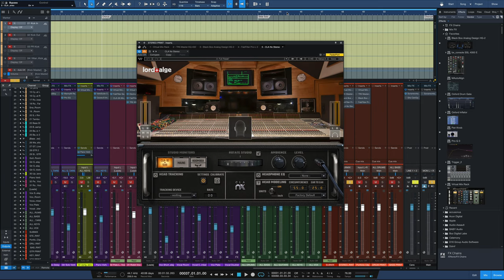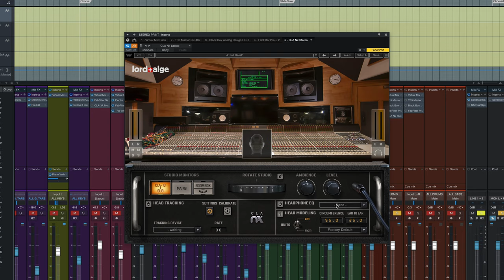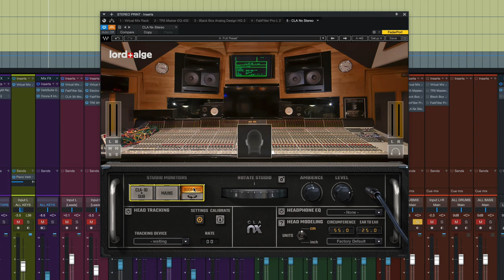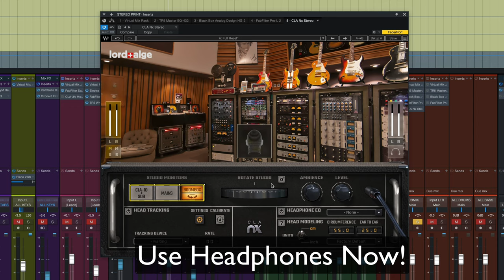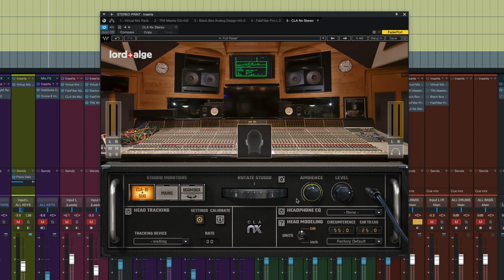CLA Nx | New from Waves | Chris Lord-Alge's Studio in Your Headphones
0:00 - Intro
0:33 - Controls
2:52 - Audio Examples
6:14 - Conclusion